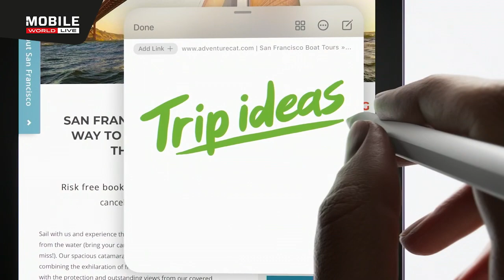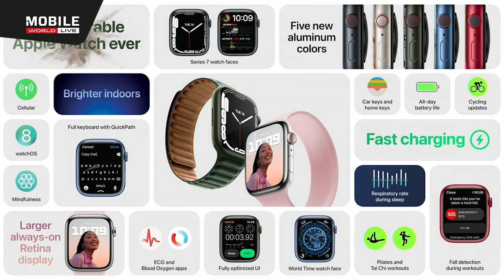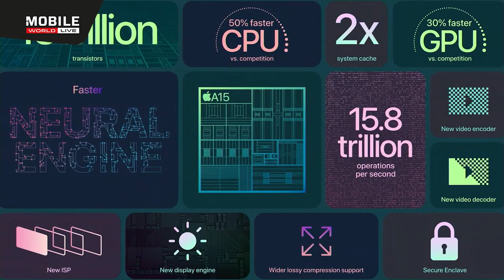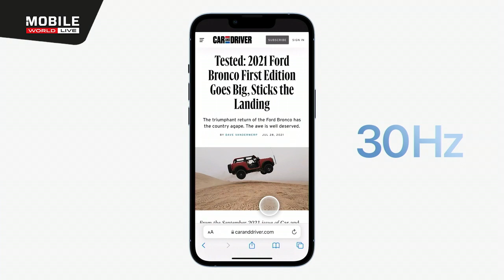Feature: California Streaming Apple Event highlights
Here’s everything you need to know about the big Apple launch in under six minutes! David McClelland has a snapshot of the event, featuring a new iPhone, Watch and iPad.